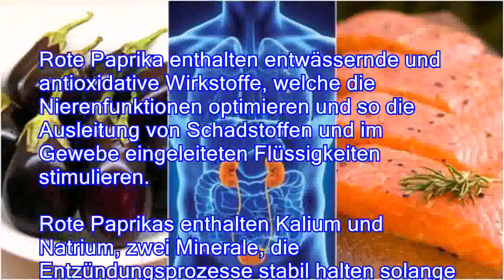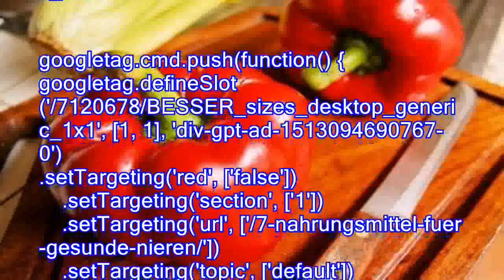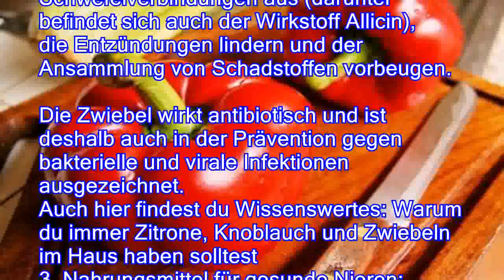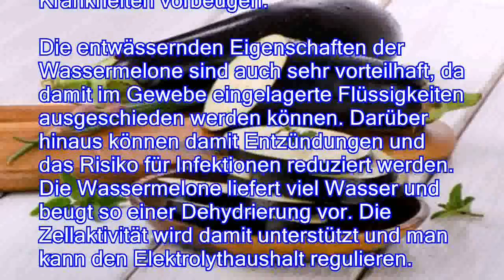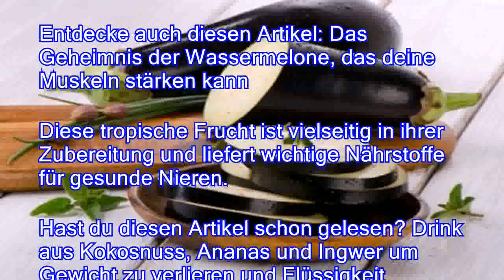7 Nahrungsmittel für gesunde Nieren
7 Nahrungsmittel für gesunde Nieren
Diese Nahrungsmittel für gesunde Nieren solltest du regelmäßig in deinen Ernährungsplan einbauen, um dieses lebenswichtige paarig angelegte Organ zu schützen. Die Nieren spielen für die Gesundheit eine sehr wichtige Rolle, nicht nur, weil sie Reststoffe über den Harn ausleiten, sondern auch weil sie das Blut filtern und an der Bildung von wichtigen Hormonen beteiligt sind.  Solange die Nieren richtig funktionieren, denkt man selten an sie, doch nur mit diesem Organ kann der Organismus von Giftstoffen befreit werden, die ansonsten zu Krankheiten führen könnten. Deshalb sind auch Nahrungsmittel für gesunde Nieren von großer Bedeutung. Darüber hinaus solltest du nicht vergessen, Schadstoffe so gut wie möglich zu meiden, um die Nieren nicht zu sehr zu belasten. Eine ausgeglichene, gesunde Ernährung mit den richtigen Nährstoffen kann viel für die Ges